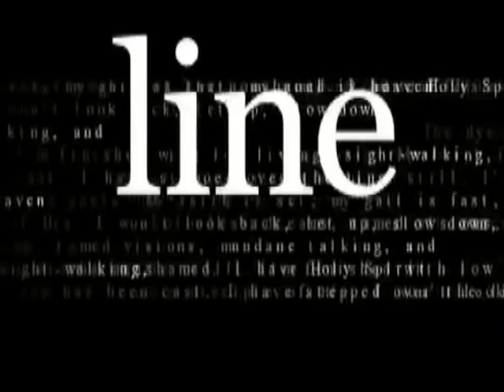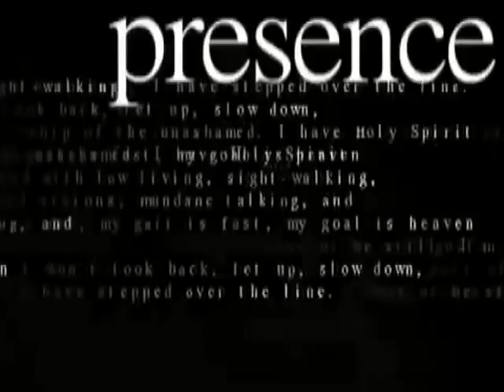John Young - Fearless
Quote from this message. It's doesn't matter if u fall... If u land on your back your're looking to the hill from which comes your help... If u land on your face you're in a position of worship.. either way ... You're in the right position! ‪#‎fearless‬ Get this message in its entirety